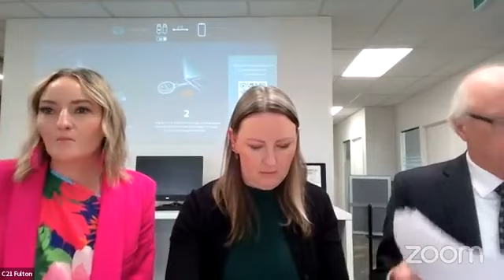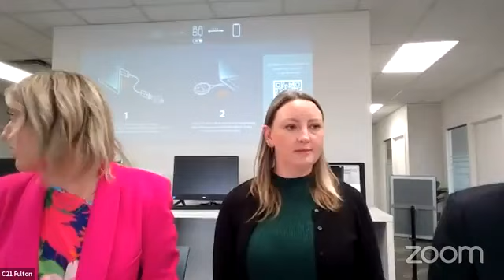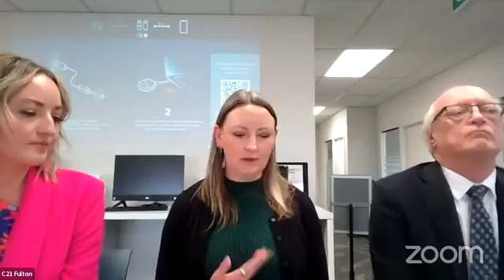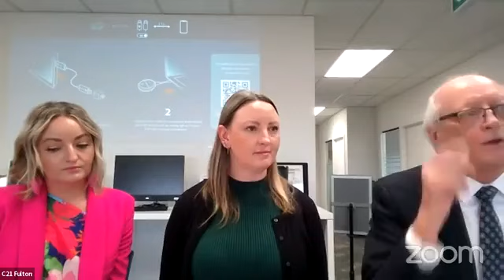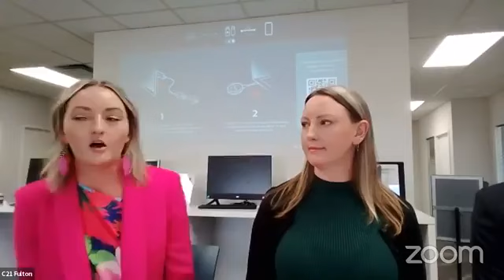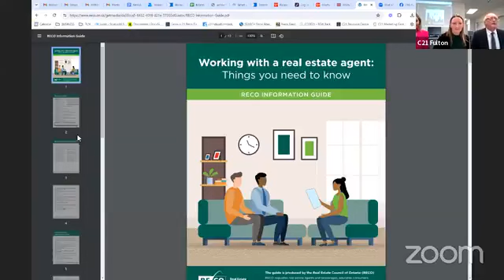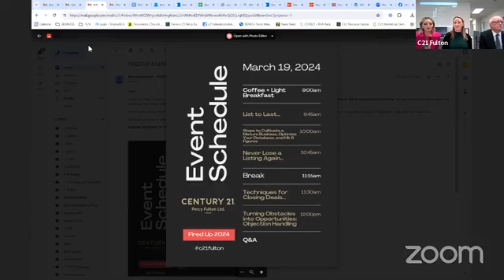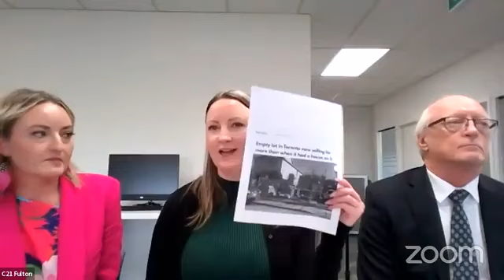NAR Settlement + Learn How to Execute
Whenever you’re ready there are 5 ways we can help you…

3 - Is real estate the right career for you? Take the test

5. Sign Up For My Online Course for Real Estate Agents

Katelyn Fulton
Broker Owner | Century 21 Percy Fulton Ltd.
Founder & Strategy Consultant | Fulton Consulting